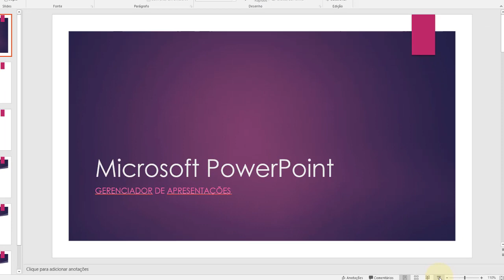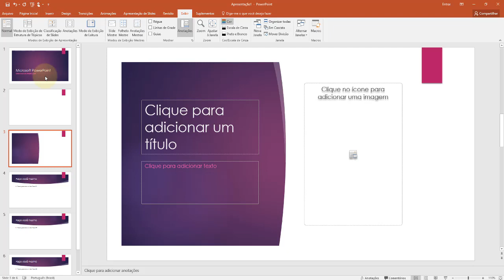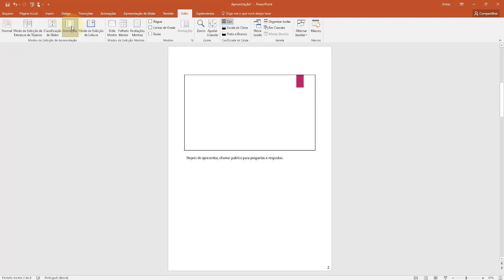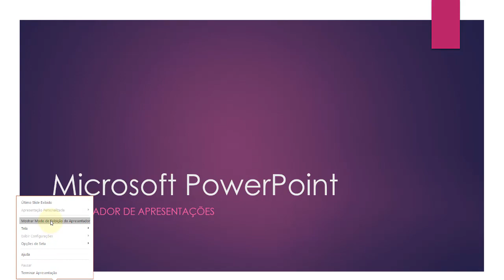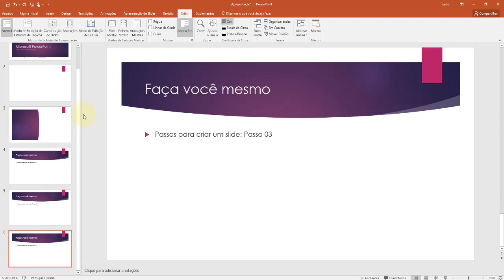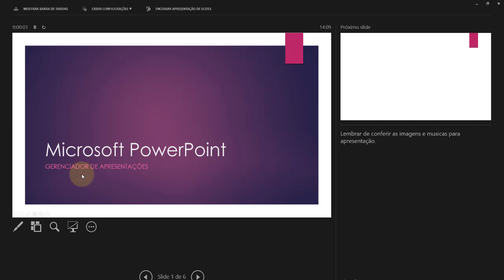PowerPoint 2016 Aula 06 Inserindo Comentários nos slides